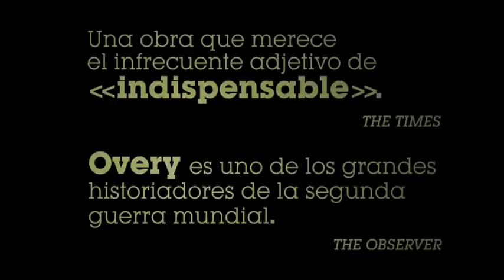Al borde del abismo - Richard Overy - Book trailer del libro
En esta electrizante obra, Richard Overy reconstruye paso a paso la terrible guerra de nervios entablada en los días que precedieron al estallido del conflicto.